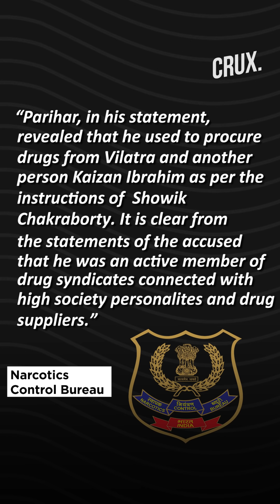Sushant Singh Rajput's Death Probe | Rhea Chakraborty's Brother Showik & Samuel Miranda Arrested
In a big development in Sushant Singh Rajput’s death probe, the Narcotics Control Bureau (NCB) has arrested Showik Chakraborty and Samuel Miranda. The NCB is expected to ask Rhea Chakraborty to join the probe soon. Both Showik, Sushant Singh Rajput's house manager Samuel were arrested for possession, consumption & supply of drugs.